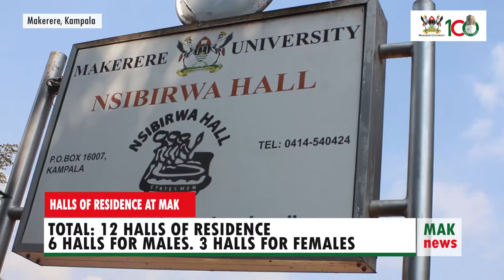Hall of Residence at Makerere University.